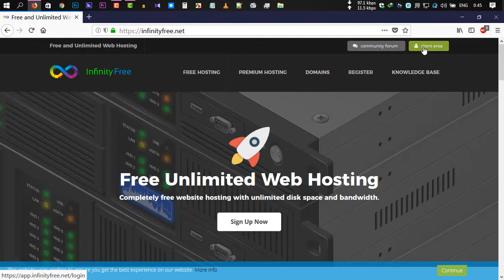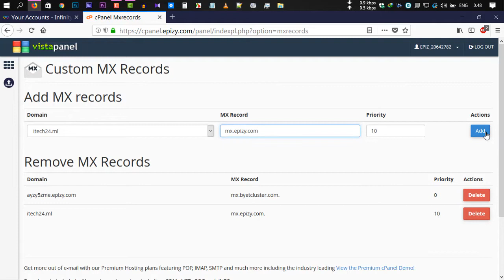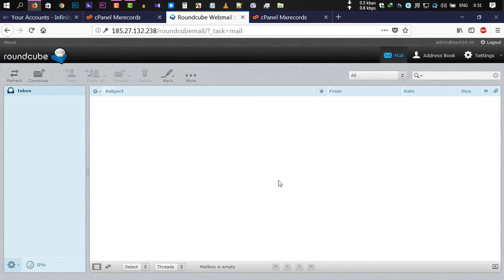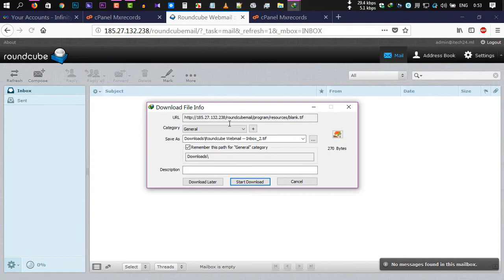How To Create Professional Business E-mail FREE | JUST in 2 Minutes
This video shows how you can create/make a professional Business E-mail just in 2 minutes It's totally free of cost.You can make a custom E-mail address for your website.After watching this video you will able to make a free professional business email & you can able to send email from your custom made email address.Thanks.